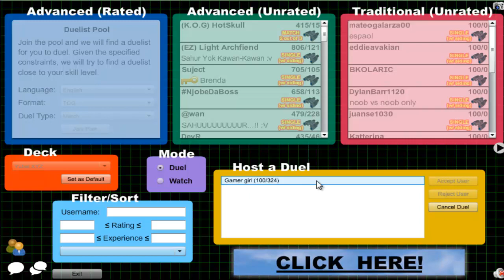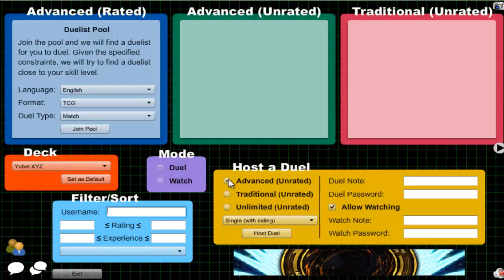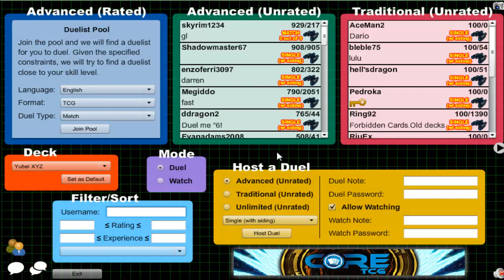Vitamin Y (Forever) Episode 279: Yubel XYZ #40 [post-commentary...]